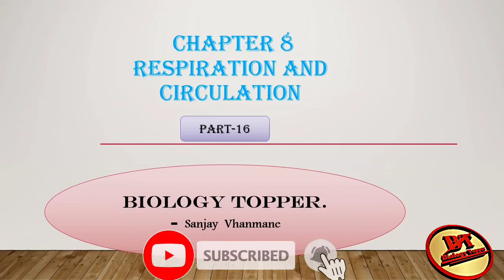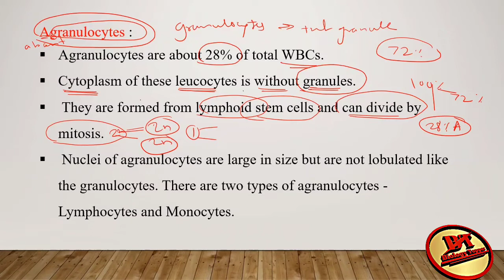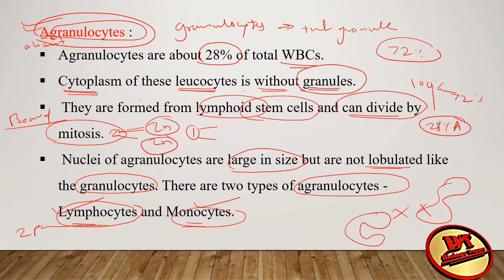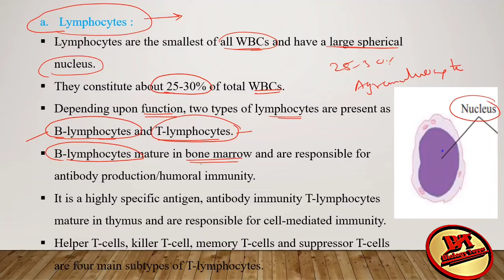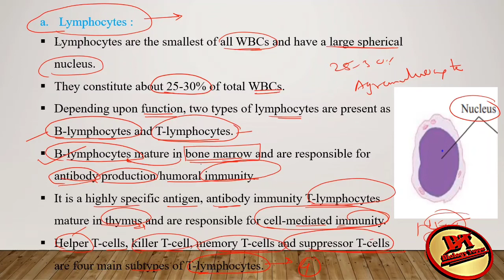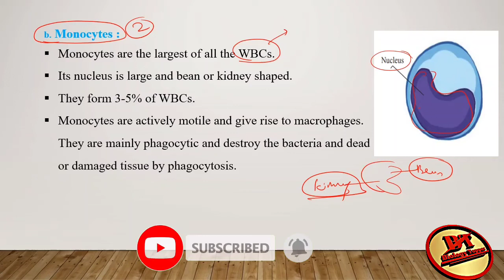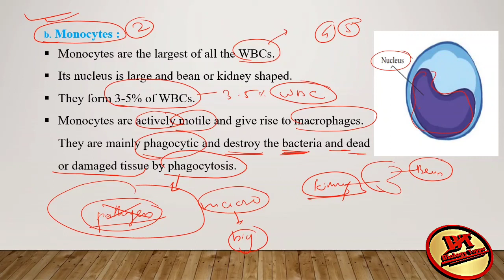Respiration and Circulation class 12 ch-8 part 16| Agranulocytes | Marathi|Biology Topper.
hi student
I am professor Sanjay Vhanmane
we will started 12th science subject biology chapter No. 8 respiration and circulation. this topic we will teaching very easy method, simple English with Marathi.

Biology Topper.